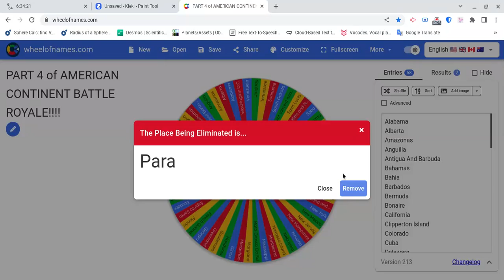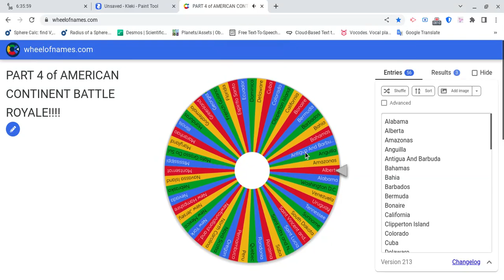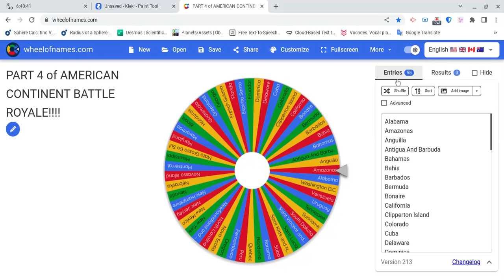American Continent Battle Royale Part 24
Here's Part 24 of American Continent Battle Royale were i Eliminate 4 places each episode

As always this series was inspired by : @GeoFacts, @Infinivoid, @geographylover6028, @11ensch and @slovaktastic